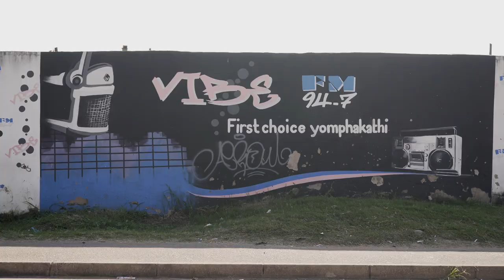How youth reporters are helping communities tackle pressing issues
With a recorder in their hands and determination in their feet, radio youth reporters in communities across South Africa are broadcasting their way directly into the homes of the people they live amongst, tackling some of the most pressing issues faced by residents, especially the youth.